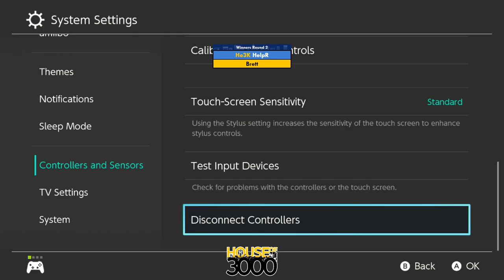BoMBS #146 - Winners Round 2 HelpR vs Brett